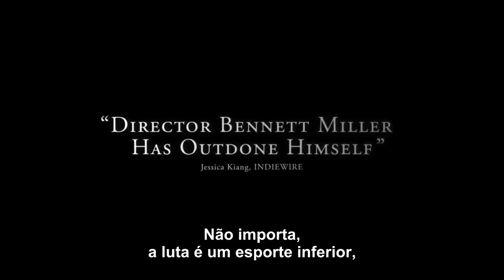Foxcatcher - Uma História que Chocou o Mundo (Foxcatcher, 2014) Trailer HD Legendado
Sinopse e detalhes:
Campeão olímpico de luta greco-romana, Mark Schultz (Channing Tatum) sempre treinou com seu irmão mais velho, David (Mark Ruffalo), que é também uma lenda no esporte. Até que, um dia, recebe um convite para visitar o milionário John du Pont (Steve Carell) em sua mansão. Apaixonado pelo esporte, du Pont oferece a Mark que entre em sua própria equipe, a Foxcatcher, onde teria todas as condições necessárias para se aprimorar. Atraído pelo salário e as condições de vida oferecidas, Mark aceita a proposta e, assim, se muda para uma casa na propriedade do milionário. Aos poucos eles se tornam amigos, mas a difícil personalidade de du Pont faz com que Mark acabe seguindo uma trilha perigosa para um atleta.

Dirigido por: Bennett Miller
Com : Steve Carell, Channing Tatum, Mark Ruffalo
Gênero: Drama, Esporte
Distribuidor: SONY PICTURES
Lançamento: 29 de janeiro de 2015